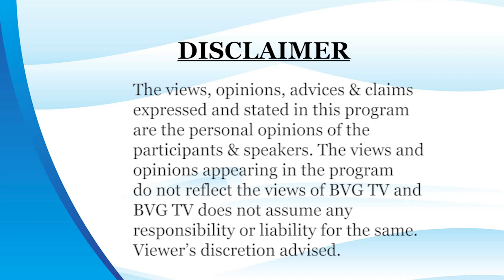Beyond the Threshold: Insights on Pain Management by Esteemed Doctors | (दर्द का निवारण) (Part 1)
Explore various techniques for managing pain associated with different health conditions in this episode of "Hum Tum Aur Swasthya" with renowned doctors Dr. Uday V. Kulkarni(M.D. Ayurveda)
& Dr. Vidya Rao(Ayurvedic Physician and Beauty Therapist).✅
विशेषज्ञ सलाह और प्रभावी उपायों के माध्यम से पीठ, कंधे, जोड़ों और सिर जैसे विभिन्न शरीर के हिस्सों में दर्द की पहचान और उसको कम करने का तरीका सीखें।
Don't miss out on this insightful discussion led by experts in the field.
- BVG TV Channel